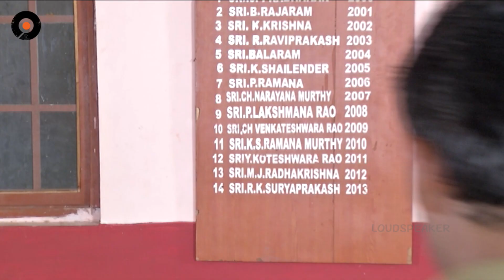Epi 60 || Dt 23-09-2016 || Keratalu Telugu Daily Serial || Manjula Naidu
Watch Keratalu Telugu Daily Serial.

Cast : Meena Kumari, Sree charan, Pavithranath Vijay Bhargav
Creative Head : Manjula Naidu
Producers : Srikanth & Sudhakar Pallamala (Srikanth Entertainments)
Direction : Mallam Harinatha Reddy